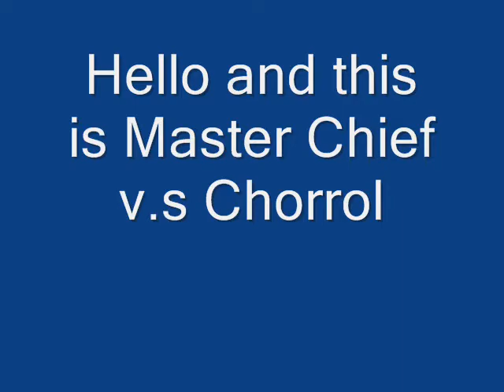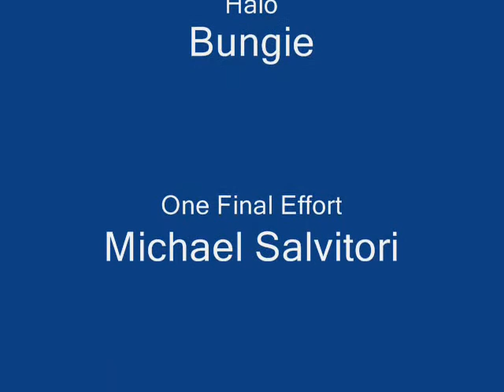Master Chief v.s Chorrol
Here's a some-what cheesy video of a mod I got called The Spartan Project for Oblivion.
Thanks Brandon98 for this amazing mod!